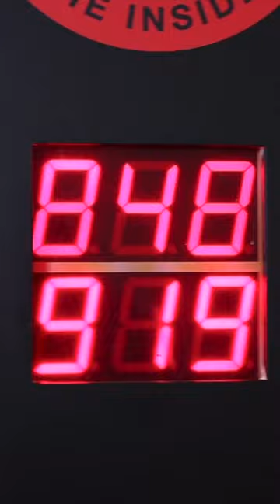🥊 Cheavon Clarke Checks His High Score On The FOTI Punch Machine! 🥊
cheavonclarke throws the fists at the FOTI punch machine!

Hosted on Acast. for more information.